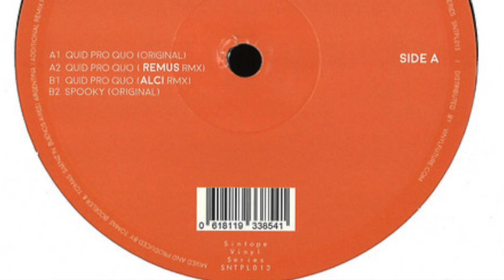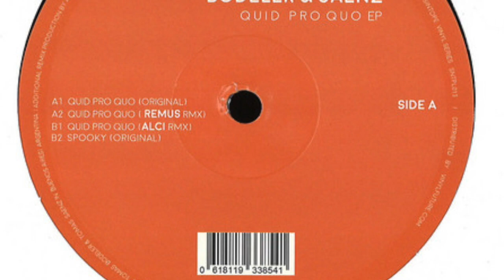Bodeler & Saenz - Quid Pro Quo